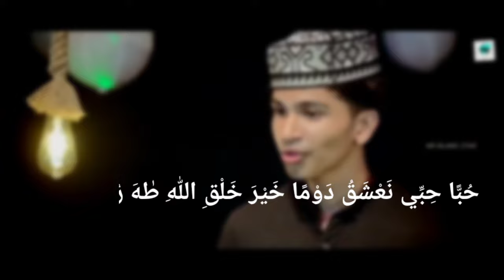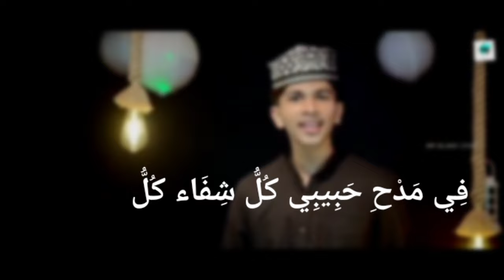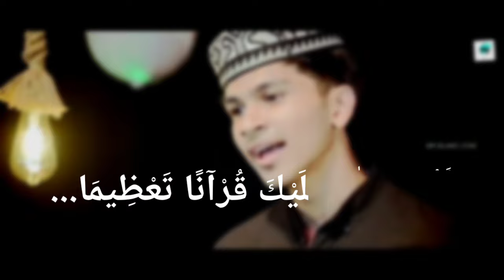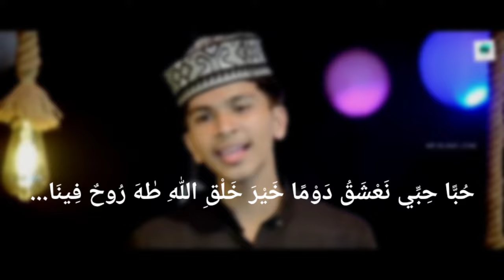FADHIL MOODAAL /NEW ARABIC SONG/ LYRICS SONG / MR ISLAMIC ZONE /ALAMUL HUDHA